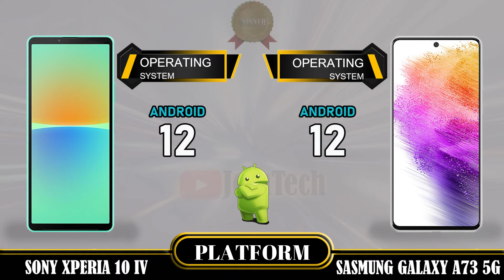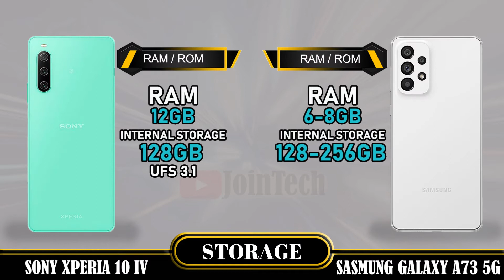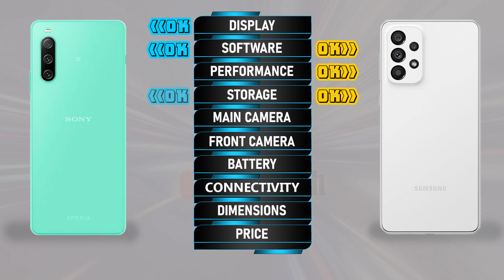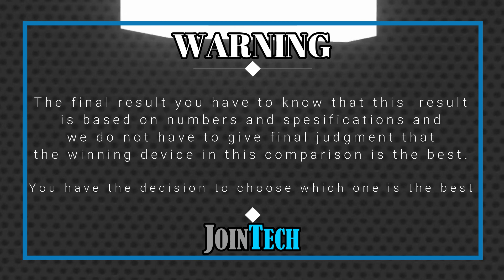SONY XPERIA 10 IV VS SAMSUNG GALAXY A73 5G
Sony Xperia 10 IV Vs Samsung Galaxy A73 5G | Comparison | Review | Unboxing | Price | Antutu Score
This is a detail Sony Xperia 10 IV first look as we give a full review with Sony Xperia 10 IV hands on specifications and Sony Xperia 10 IV feature.
You'll see the specs under the cover of the Sony Xperia 10 IV comparison review and Sony Xperia 10 IV unboxing all specs.
Let us hear your Sony Xperia 10 IV first impressions and the different Sony Xperia 10 IV tests you carry out in the comments below. when JoinTech compare it with the Samsung Galaxy A73 5G.
1. Credit: If i have been used in this video some Google Data( Images, Music, Clip Art and Short Videos etc.) are  just used for illustrative purposes only and nothing.
2. We can not guarantee that the information on this videos is 100% correct. Please help correct and provide positive feedback.
🔔 Turn on the bell for new upload notification 🔔
Please To:
► Video Content :
00:00 Intro
00:21 Best Display?
01:20 Best Software?
01:35 Best Performance?
02:03 Best Storage?
02:19 Best Main Camera?
02:48 Best Front Camera?
03:13 Best Battery?
03:34 Best Connectivity?
04:14 Best Dimensions?
04:43 Best Price?
04:52 Best Result?
05:06 Outro

Sony Xperia 10 IV  vs Samsung Galaxy A73 5G full specifications
Samsung Galaxy A73 5G vs Sony Xperia 10 IV full specifications
Sony Xperia 10 IV vs Samsung Galaxy A73 5G comparison
Samsung Galaxy A73 5G vs Sony Xperia 10 IV comparison
Samsung Galaxy A73 5G Vs Sony Xperia 10 IV